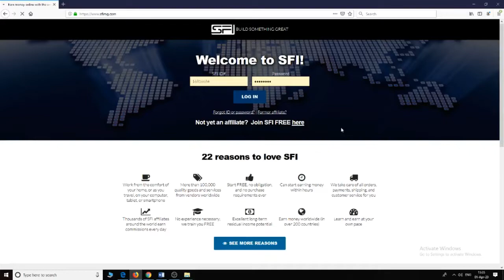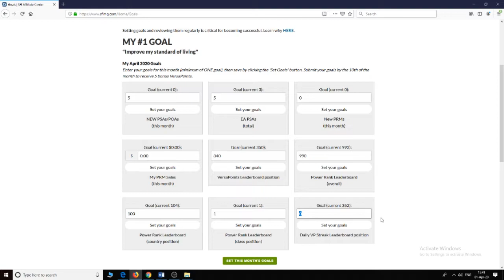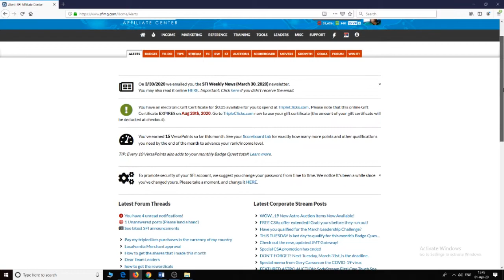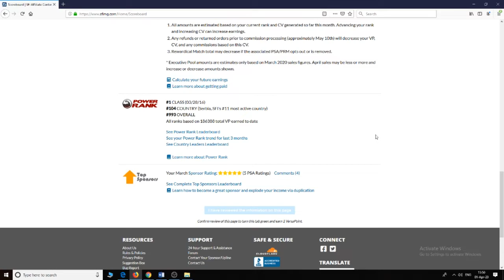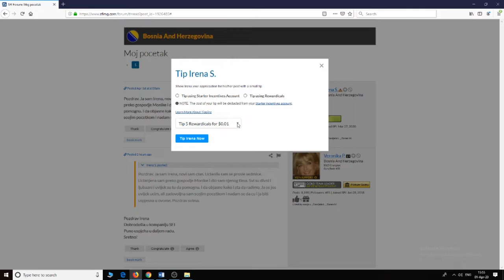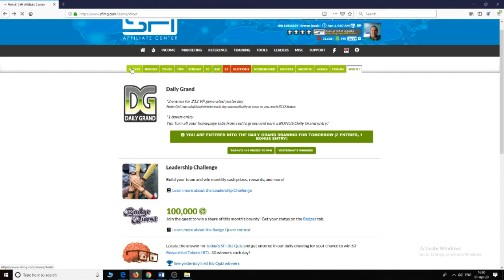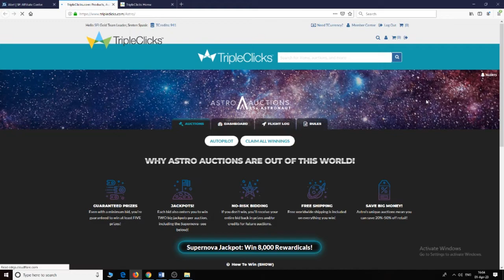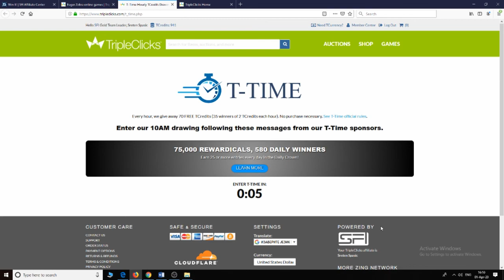Sta raditi na pocetku meseca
U ovom video upustvu cu prikazati kako 1. dana u mesecu mogu svi saradnici bez obzira na status da odrade osnovne zadatke Mesecne, Dnevne, Nedeljne, da pokupe akcione VP od porucenih proizvoda sa Tripleclicksa i akcione VP sa konstelacionih nagrada na Astro Aukcijama odigranim u poslednjih 6 dana prethodnog meseca, a da nisu preuzete nagrade. Takodje, svim saradnici mogu da postignu minimum status izvrsnog saradnika EA, a ujedno oni koji se odluce da idu na status Bronza Tim Lidera imaju dobru osnovu.